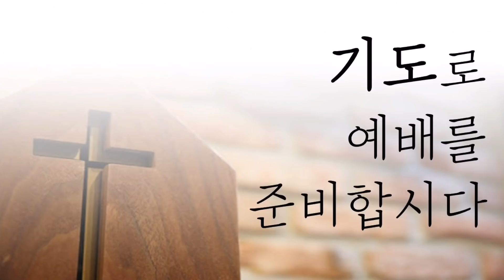[4/11 주일예배-김성준 목사] 풍랑 속에서 들리는 음성